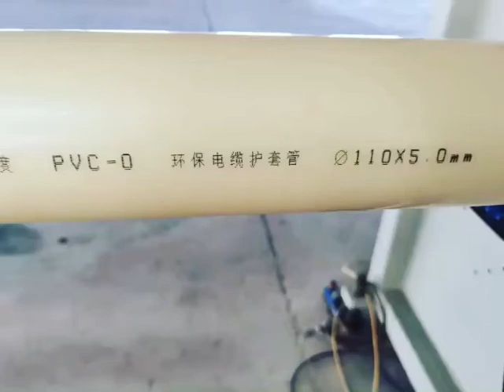pvc-o pipe machine,pvc-o pipe extrusion,plastic pipe machine,biaxially pvc pipe extrusion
Skype: crystina0903

20+ year rich experience on plastic pipe extrusion technology!
1. Plastic pipe head/extrusion die;
2. Plastic pipe belling/socket machine;
3. Plastic pipe threading machine,plastic pipe threader, pvc pipe threading equipment, pvc pipe threader equipment;
4. Plastic pipe slotting machine, pvc pipe slotter, plastic pipe slotting, plastic pipe grooving machine, pvc pipe groover, pvc pipe grooving machine;
5. PVC-O pipe production line, plastic pipe extrusion line.
6. PVC-M pipe making machine.